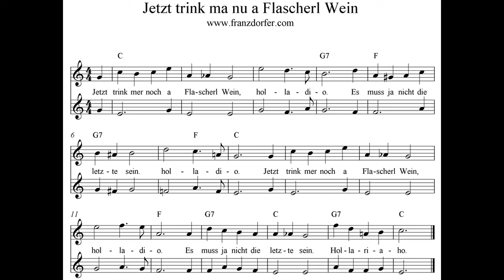Jetzt trink ma nu a Flascherl Wein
gratis Noten:
yamaha Tyros 4